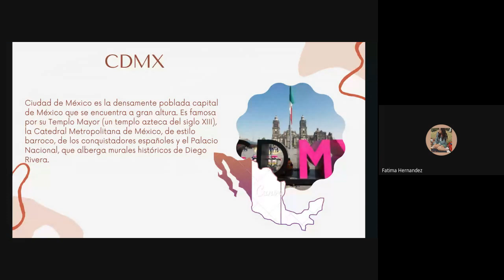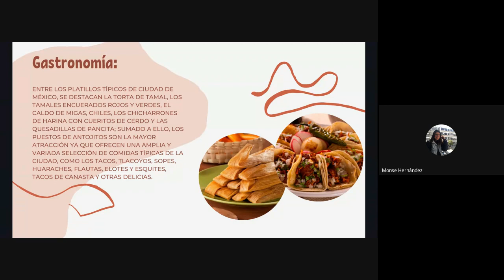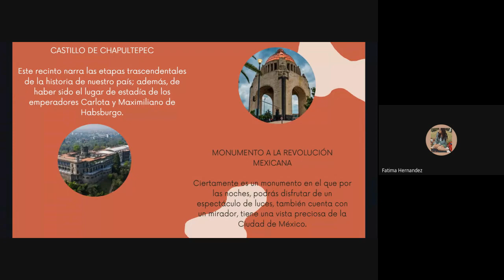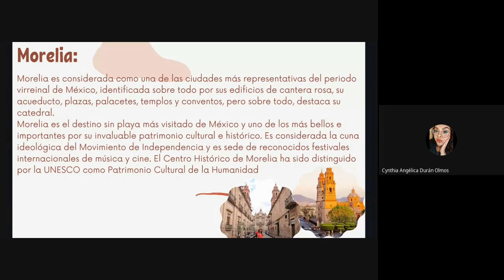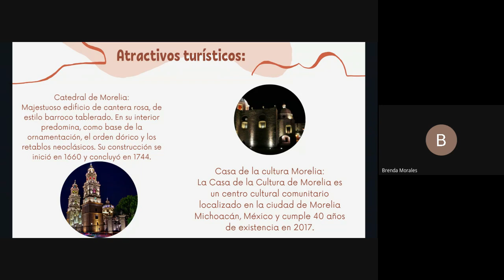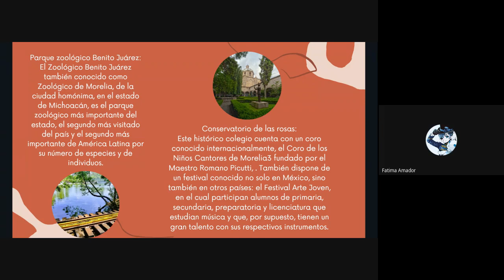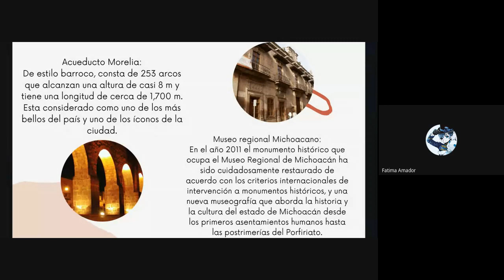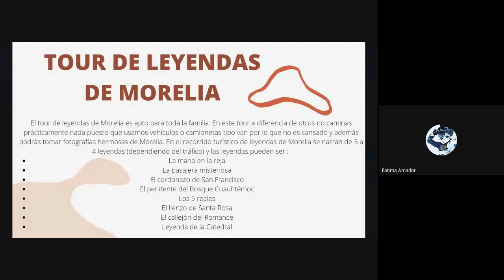2m4 2022_1 equipo6 CDMX y Morelia tesoros coloniales de México Expo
integrantes:
AMADOR AGUAYO FATIMA FABIOLA
DURAN OLMOS CYNTHIA ANGELICA
HERNANDEZ GARCIA FATIMA ITZEL
HERNANDEZ MENDOZA MONSERRAT
LEAL AMARO VANESSA CRISTINA
MORALES GUIJOZA BRENDA KARINA
ROJAS ROJAS YULISSA